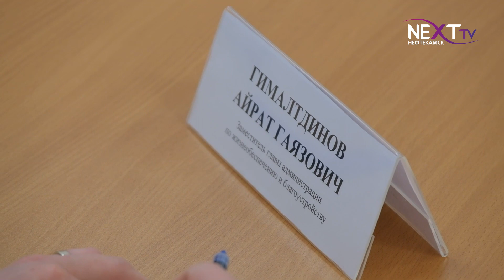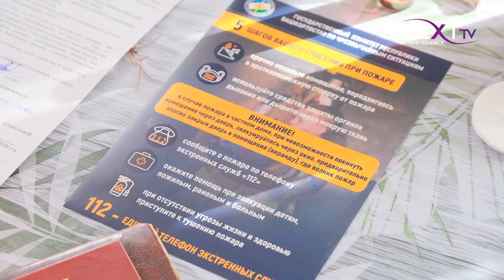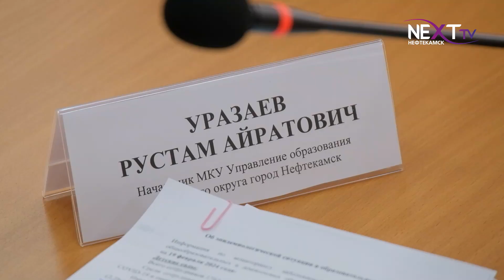На оперативке главы рассмотрели ряд важных вопросов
О масштабном строительстве инженерных сетей, об обращениях граждан, о ситуации с  улучшением жилищных условий граждан, состоящих на учете как нуждающиеся. Об этом и многом другом говорили в ходе прошедшего расширенного оперативного совещания главы администрации Эльдара Валидова.